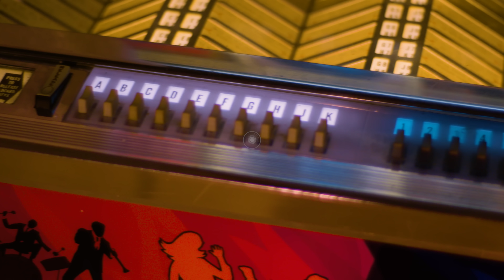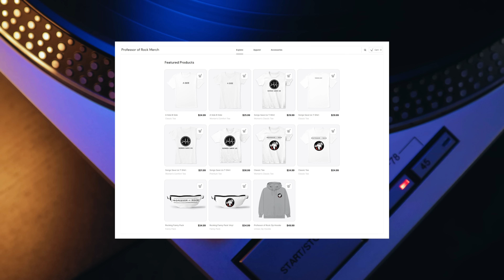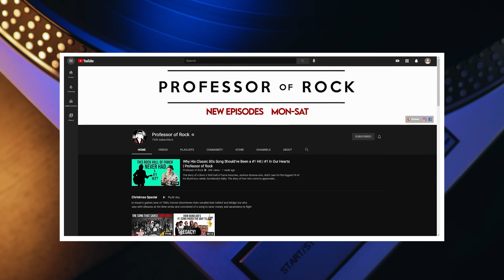About to BREAK UP After Spending 1 Million on Record They HATED…Band Wrote an Opus—Professor of Rock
They spent roughly a million dollars making an album that should have been the biggest of its time. However, after the better part of a year, this band, Foo Fighters threw it all away… They completely scrapped the record. No one in the band liked the finished tracks, which Dave Grohl and Taylor Hawkins dubbed them the “Million Dollar Demos.” Even worse, all four band members were all at each others’ throats. In-fighting was on the verge of fist-fighting. Three albums into their career, they were done. Or so it seemed. With their frontman touring with another band, but somehow they found their mojo and recorded 14 new songs in a matter of days… Including today’s iconic ‘never say die” hit single, Times Like These...This song turned everything around for this band as they stared down the crossroads. It’s a story of near disaster and unexpected miracles…and how the song has a whole new meaning now… the story is  NEXT on the Professor of Rock.

Executive Producer
Brandon Fugal

Honorary Producers
enny Blaxell, Jason Elliott, Kelly Moan, Curtis Stoddard, Paul Duenas, Robert Hickerty

Professor's Store

- 100 Best Selling Albums
- Ultimate History of 80s Teen Movie
- 80s to 90s VHS Video Cover Art

Hey music junkies, Professor of Rock, always here to celebrate the greatest artists and the greatest songs of all time. If you remember staying up late to catch friday night videos in the good old 80s you’re going to dig this channel of pure musical nostalgia. I know you’ll dig this channel. There you’ll find an additional catalog of exclusive content and you can even become an honorary producer to help us curate this music history.

So, it’s time for another edition of #1 in Our Hearts. This show honors songs that were so unbelievably great, they absolutely should've been #1 on the Billboard Hot 100 Chart. But for whatever reason, be it radio play, lack of marketing, changing musical tastes, or just sheer stupidity, the song came up short. On previous episodes we have covered Buddy Holly by Weezer, Zombie by The Cranberries, My Friends by The Red Hot Chili Peppers.

So today’s track’s chart position I’m chalking up to sheer stupidity. Let’s just say it didn’t even come close to #1. But that’s not at all on the band. Rather, it was just the state of popular music was at the time. Even so, this song, is a no-brainer #1… Since it’s inception, it has inspired listeners to fight through adversity and has instilled hope in all who hear it. . From one of the biggest rock bands still out there, and still going strong… It’s Times Like These by Foo Fighters. So after coming home from touring their third album There Is Nothing Left To Lose in early 2001, Foo Fighters were already looking ahead to their next record. For reference, at this time Foo Fighters consisted of multi-instrumentalist frontman Dave Grohl, bassist Nate Mendel, drummer Taylor Hawkins, and newcomer guitarist Chris Schiflett.

As the year progressed, the band made some headway on their fourth album, writing new music and recording demos… however, by late summer the Foos hit the skids when a catastrophic blow almost took out Hawkins. After playing the V Festival in the UK, the legendary drummer was hospitalized after an alleged heroin overdose. Taylor went comatose for two days. Said Hawkins, “I was partying in London one night, and I mistakenly did something and it changed everything… I just got out of control for a while and it almost got me.”